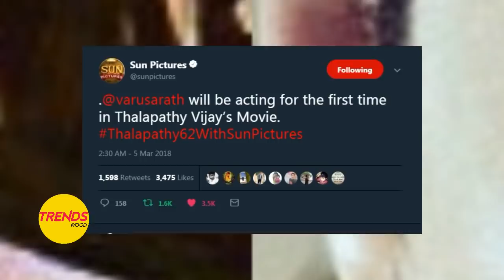Breaking : Thalapathy 62 Villi Update | Varalakshmi Sarathkumar Vijay | தளபதி படத்தின் வில்லி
Thalapathy 62 is the working title of an upcoming Indian Tamil language action thriller film co-written and directed by AR Murugadoss starring Vijay and Keerthy Suresh in the lead roles.